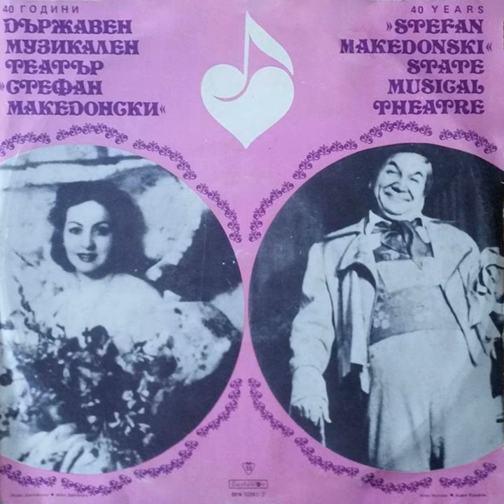Мадам Сан-Жен: Ария на Катрин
Мадам Сан-Жен: Ария на Катрин · Мими Балканска · Bulgarian National Radio Symphony Orchestra · Оркестър на Държавен музикален театър Стефан Македонски · Viktor Raychev

40 години Държавен музикален театър Стефан Македонски

Composer: Parashkev Hadjiev